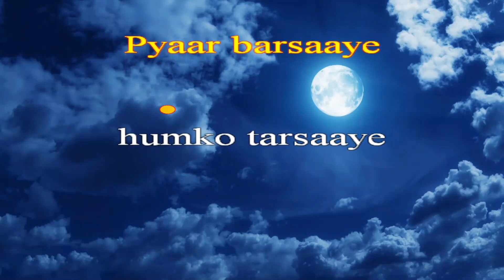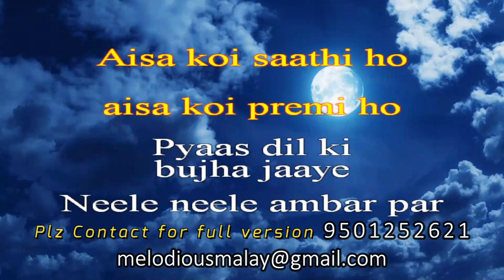Neele Neele Ambar Par | Karaoke With Original Music Parts & Lyrics | Kishore Kumar | MelodiousMalay